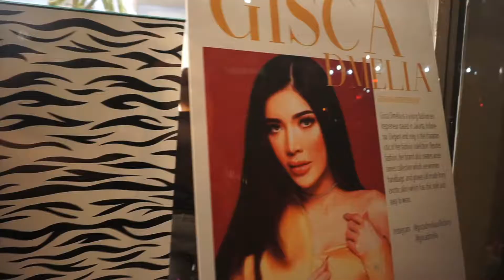TRUNK SHOW - EXOTIC GLAMZ - GISCA DMELIA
A year end trunk show of Gisca Dmelia ‘Exotic Glamz’ in Indonesia Fashion Gallery New York a perfect combination between Indonesian heritage fabric inspired by IKAT SUMBA and her glamorous DNA.

Designer : Gisca Dmelia
Video : Angela Rompis (IG : @angelarompis)